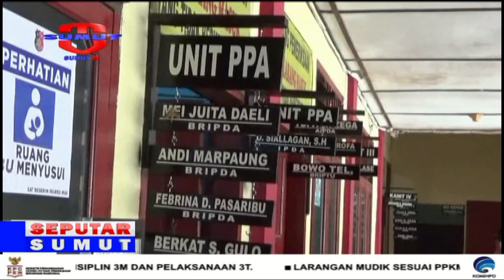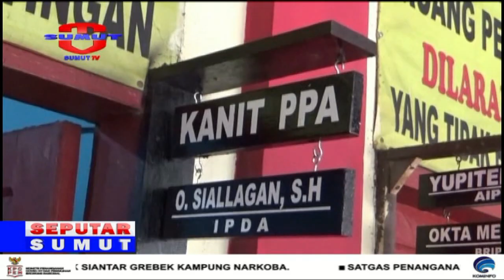PRIA PARUH BAYA SETUBUHI ANAK DI BAWAH UMUR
Seorang Pria Usia Empat Puluh Tujuh Tahun Warga Desa Moawo/ Kecamatan Gunungsitoli/ Kota Gunungsitoli/ Sumatra Utara Diduga Melakukan Pencabulan Dan Setubuhi Anak Dibawah Umur Dengan Mengiming-Iming Uang Sebesar Dua Ratus Ribu Rupiah Perminggu// Tertangkap Basah/ Tersangkapun Dilaporkan Ke Pihak Berwajib Dan Kini Mendekam Dibalik Jeruji Besi Tahanan Polres Nias//

Saksikan info berita terkini di :
SEPUTAR SUMUT PAGI : Setiap hari Pukul 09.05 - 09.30 WIB
SEPUTAR SUMUT SIANG : Setiap hari Pukul 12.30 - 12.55 WIB
SEKILAS SUMUT : Setiap hari Pukul 12.55, 14.00 dan 15.00 WIB